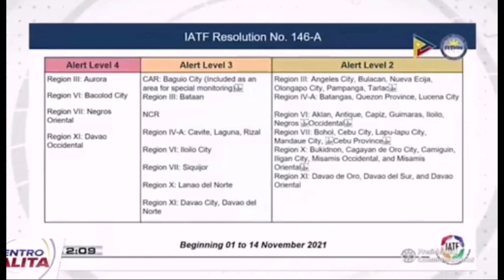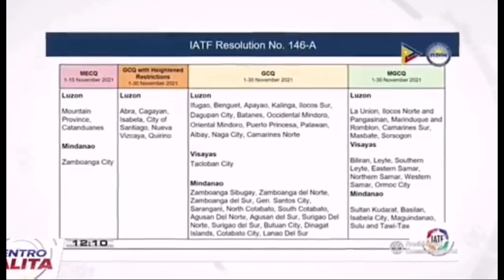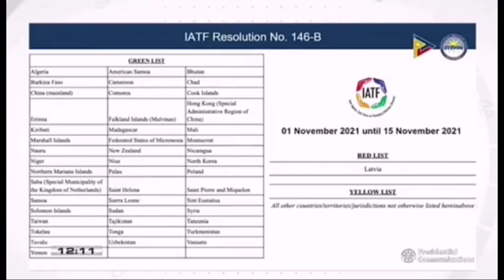DOH HANDA DAW KUNG SAKALING MAKAPASOK ANG BAGONG VARIANT??